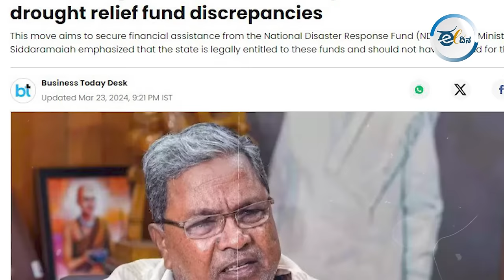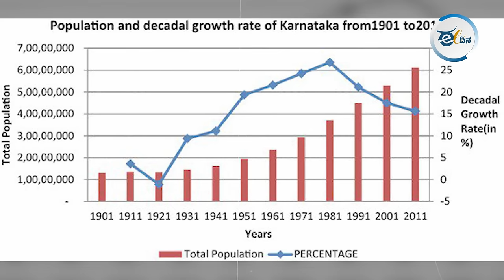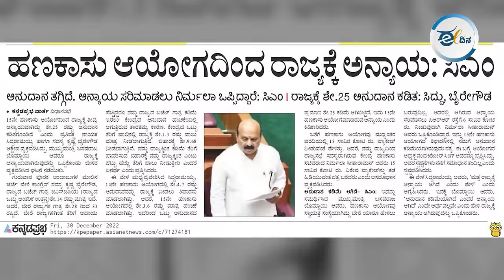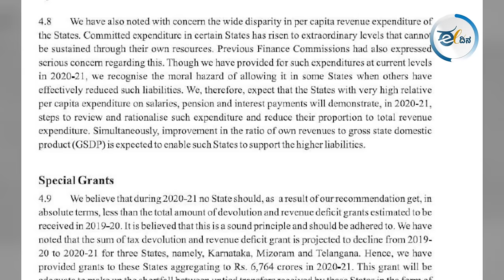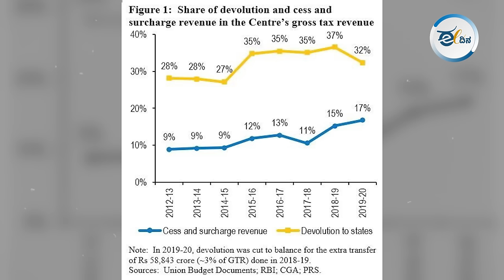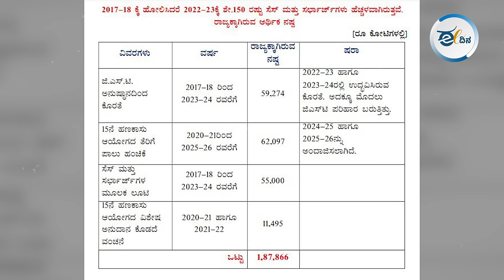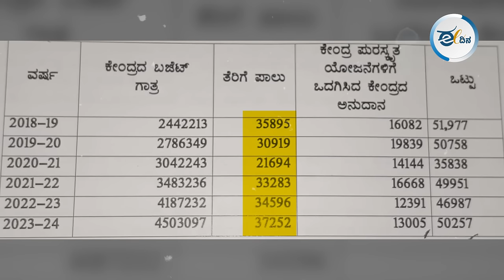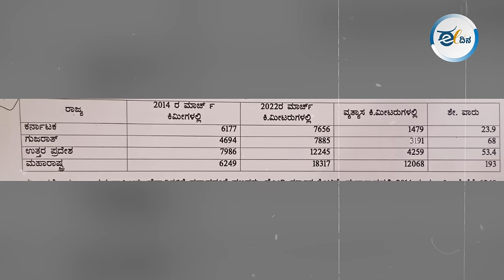1,87,000 ಕೋಟಿ ಅನ್ಯಾಯ: ಎಲ್ಲ ಕನ್ನಡಿಗರೂ ನೋಡಲೇಬೇಕಾದ ವಿಡಿಯೋ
ಕರ್ನಾಟಕಕ್ಕೆ ತೆರಿಗೆ ಹಂಚಿಕೆಯಲ್ಲಿ ಭಾರೀ ಅನ್ಯಾಯ, ಇತರೆ ಅನುದಾನಗಳಲ್ಲೂ ಭಾರೀ ಅನ್ಯಾಯ ಮತ್ತು ನೀರಾವರಿ ಕುಡಿಯುವ ನೀರಿನ ವಿಷಯದಲ್ಲೂ ಅನ್ಯಾಯ ಮಾಡುತ್ತಿರುವ ಈ ಬಿಜೆಪಿ ನಮ್ಮ ರಾಜ್ಯಕ್ಕೆ ಬೇಕೇ? ಕರ್ನಾಟಕದ ಪರ ಒಂದೂ ಮಾತನಾಡದ ಬಿಜೆಪಿ ಸಂಸದರು ನಮಗೆ ಬೇಕೇ ಯೋಚಿಸಿ ಎನ್ನುತ್ತಿದ್ದಾರೆ ಡಾ. ಬಿ ಸಿ ಬಸವರಾಜು...